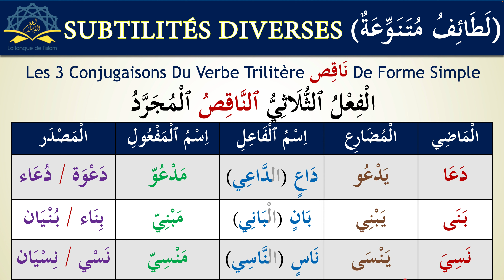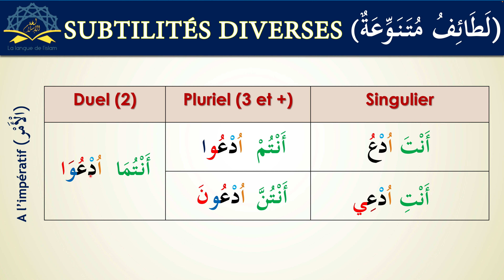Subtilité 27 - Conjugaison d'un verbe نَاقِص dans les 3 temps (الفعل الناقص)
Nous vous proposons des petites vidéos dans lesquelles nous abordons des subtilités linguistiques, qu'elles soient liées au Coran ou non, ainsi que des notions importantes de langue arabe qui peuvent échapper à un certain nombre de personnes.

🎥 Ma dernière vidéo : " Subtilité n°26 - Conjugaison D'un Verbe Concave Dans Les 3 Temps (الفعل الأجوف) "